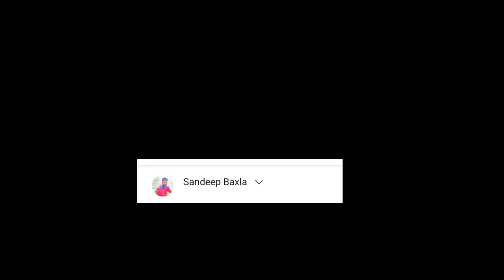Karam Puja Live Vidoe 2021/Sandeep Baxla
Karam Puja